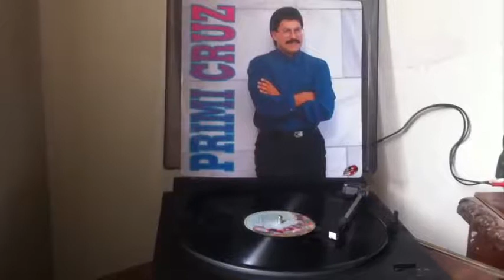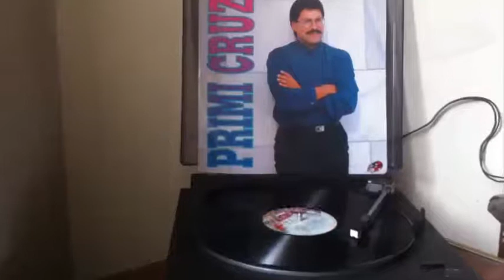Primi Cruz - Precioso Acuerdo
Primi Cruz
Tema:Precioso acuerdo
Aporte :Sebas Quintero
Miembro oficial Asosalsaromantica